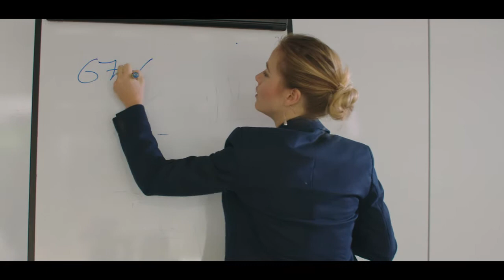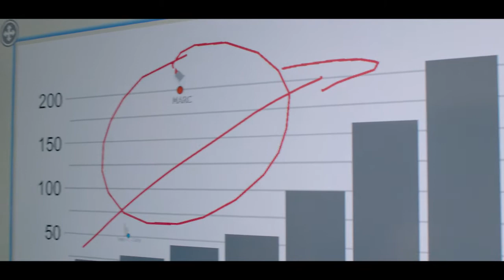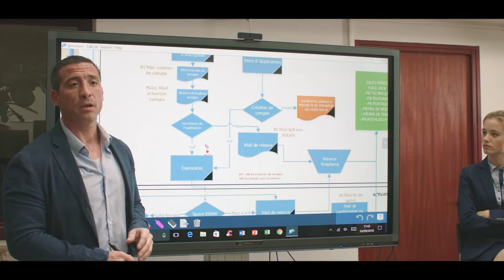Connect'Screen - TAMASHARE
L'association des écrans interactifs Connect Screen et du logiciel Tamashare offre une nouvelle expérience de collaboration digitale.
Donnez vie à vos réunions et à vos formations; impliquez tous vos participants qu'ils ne soient là ou pas !
L'écran interactif devient la fenêtre de collaboration multi-site et l'application permet à tous les participants de collaborer en temps réel, quel que soit leur équipement.
Système de visio intégré utilisant très peu de bande passante.
Tous les fichiers échangés ne sont jamais stockés à l'extérieur.
Communications cryptées et sauvegarde des réunions en local.

Vous voulez transformer vos salles de réunions en smart office ?
Nous avons la solution qui correspond à vos besoins.

Contactez nous !